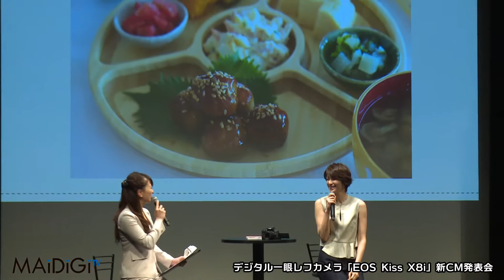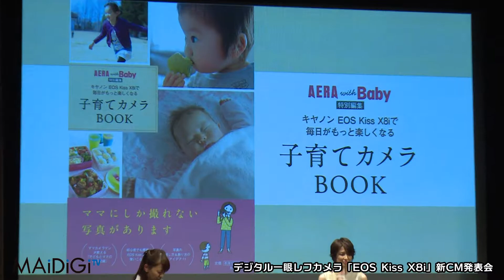吉瀬美智子、手料理写真も披露「いつもより品数が…」キヤノン「EOS Kiss X8i」新CM発表会3 Michiko Kichise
女優の吉瀬美智子さんが4月14日、東京都内で行われたキヤノンのデジタル一眼レフカメラ「EOS Kiss X8i」の新CM発表会に登場した。2013年7月に第1子女児を出産した吉瀬さんは、発表会で同カメラで撮影した子供の写真をスライドで見せながら子育ての様子を紹介。吉瀬さんが公のイベントで長女の姿を公開するのは初めてで、満開の桜の下にいる写真や公園でロールサンドを食べている写真などを披露した。

　吉瀬さんが出演する新テレビCMはキヤノンのデジタル一眼レフカメラ「EOS Kiss X8i」の「時間よ止まれ！」編。ママ役を演じる吉瀬さんが幼稚園に通う息子の運動会で「ピンボケしたらどうしよう……」などと緊張しながら「お願い時間を止めて！」と同カメラのシャッターを押し、息子の徒競走を撮影する……という内容。

Michiko Kichise shows her homemade dishes photos. "The number of dishes were... more than normal" Press conference of Canon's new CM "EOS Kiss X8i" 3

Actress Michiko Kichise attended the press conference fof Canon's new CM of Digital single-lens reflex camera "EOS Kiss X8i" held in Tokyo on April 14. Kichise, who gave birth to her first daughter in July 2013, showed her child's photos taken by this camera via slides while talking about nurturing children at the press conference.